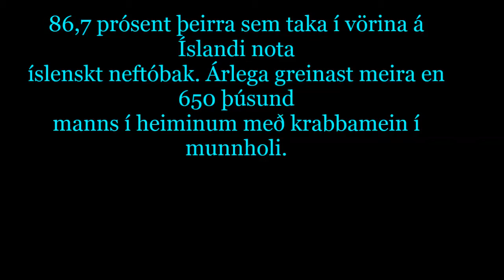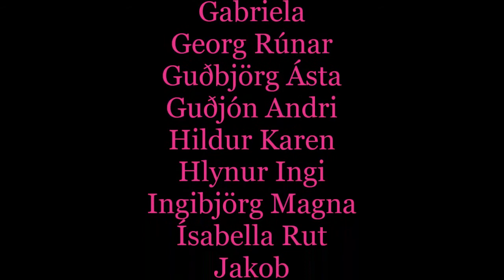7.HS - Tóbakslaus bekkur 2013-2014